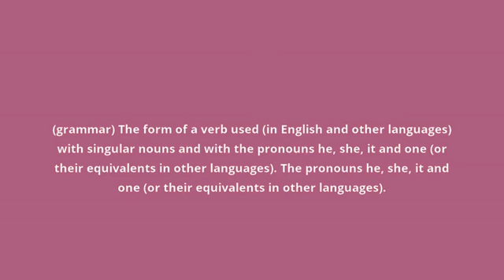what is the meaning of third person singular.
what third person singular means:
(grammar) The form of a verb used (in English and other languages) with singular nouns and with the pronouns he, she, it and one (or their equivalents in other languages). The pronouns he, she, it and one (or their equivalents in other languages).